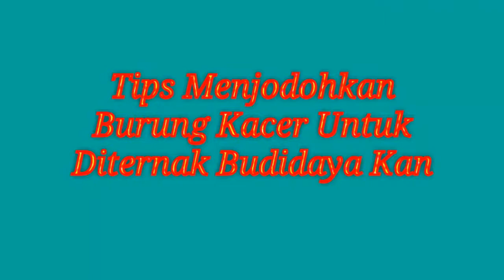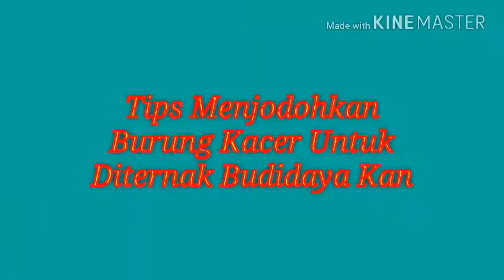Tips Menjodohkan Burung Kacer Untuk Diternak Budidaya Kan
Hy guys...